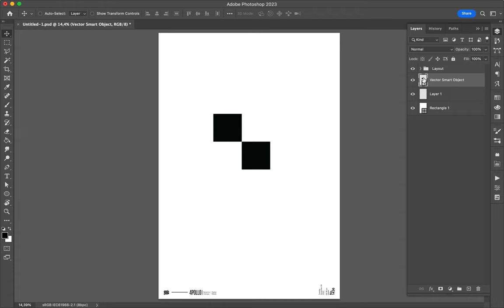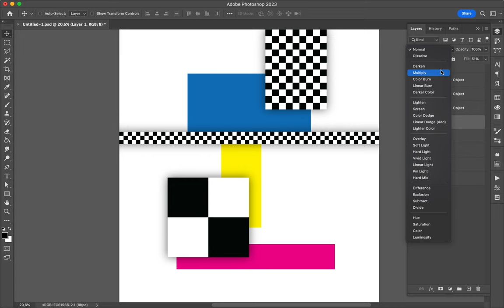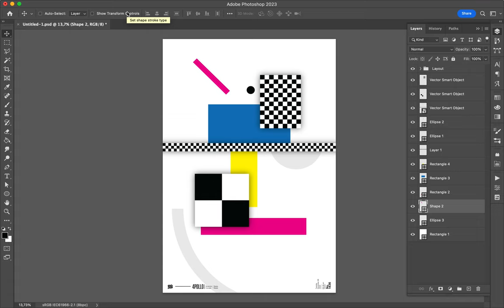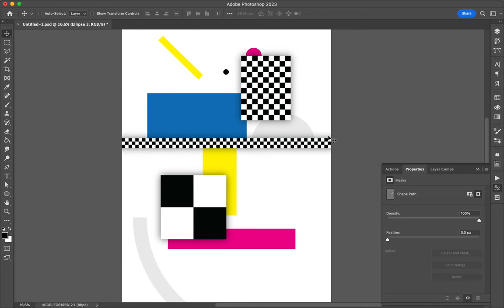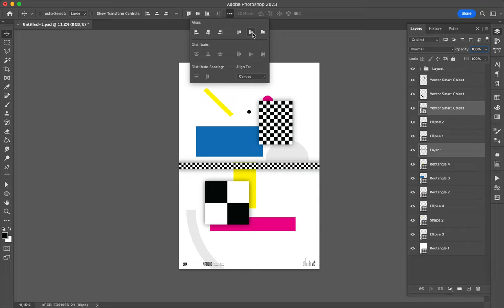Poster Speed Art 1436 Geo 21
One more!